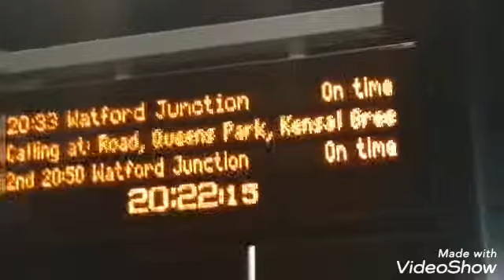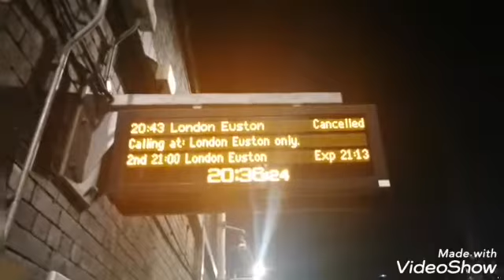Trains At - South Hampstead